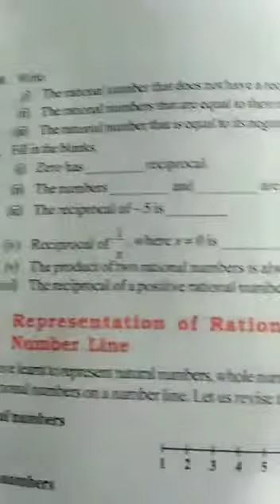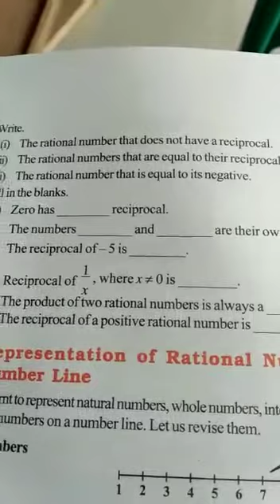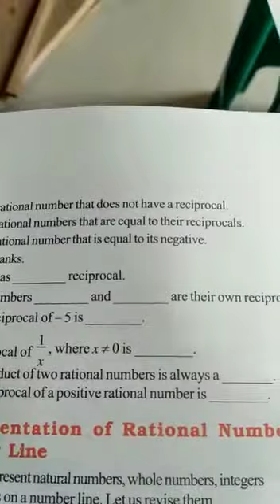Class-8, Sub- Math, Exercise-1.1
Chhotelal guru ji, 02/07/2020